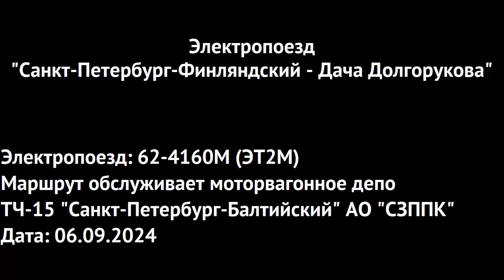Электропоезд "Санкт-Петербург-Финляндский - Дача Долгорукова"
Маршрут электропоезда "Санкт-Петербург-Финляндский - Дача Долгорукова" от Финляндского вокзала Санкт-Петербурга до Ладожского вокзала Санкт-Петербурга. Поездка на поезде 62-4160М (ЭТ2М-036).

Станции:
00:11 Санкт-Петербург-Финляндский (Финляндский вокзал) (переход на станцию метро "Площадь Ленина")
10:00 Кушелевка
17:00 Пискарёвка
29:30 Дача Долгорукова (Ладожский вокзал) (переход на станцию метро "Ладожская")